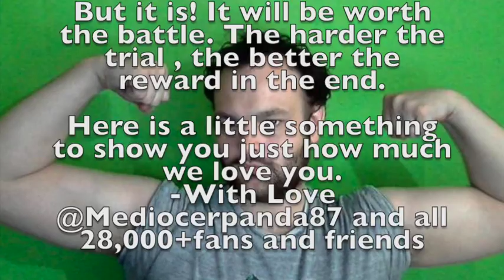I Love My Fans [Fans Speaking About Me]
A bunch of my fans got together and made a video speaking about me when i was feeling super down. thank you to everyone who put the effort into making this :) This is amazing!

.✔Liking this video helps me out the most!

Livestream

Social Media